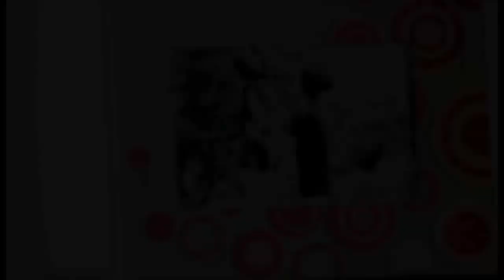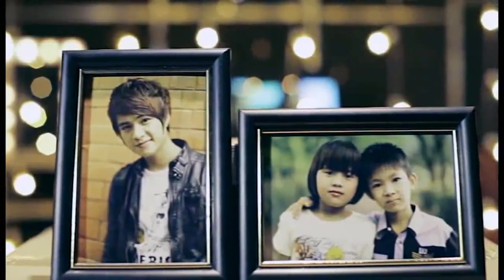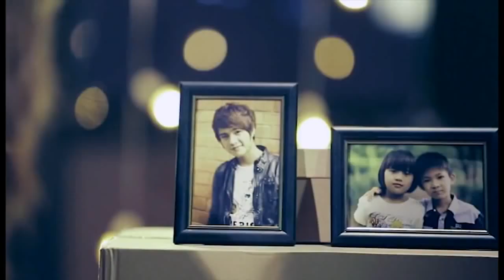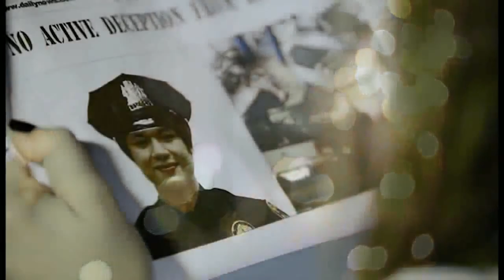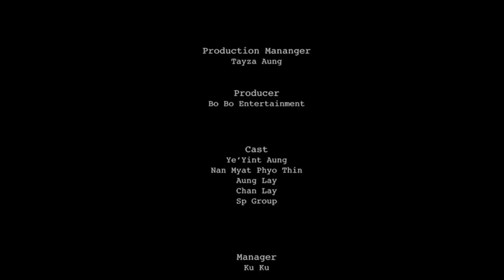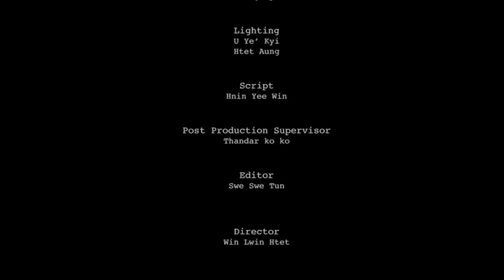ရပါတယ္ထြက္သြားပါ - Ya Par Tel Htwat Thwar Par